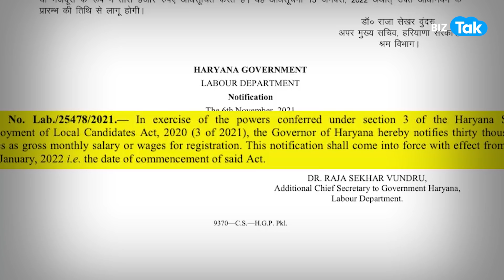गुरुग्राम से अलविदा कह सकती हैं IT कंपनियां! | Biz Tak